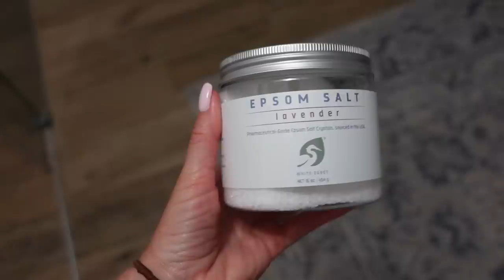ВЛОГ: ВЫБИРАЮ СЕБЯ🙌🏻ИДЕАЛЬНЫЙ ЛЕТНИЙ ДЕСЕРТ🍓УКЛАДКА🧖🏼‍♀️РЕЛАКС, ДИАСТАЗ И ОПЕРАЦИЯ, ОРГАНИЗАЦИЯ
ТОП 20 ТОНАЛЬНЫХ И ББ КРЕМОВ 2023 - БЮДЖЕТ И ЛЮКС. ЛУЧШИЕ И ХУДШИЕ НА КАЖДЫЙ ДЕНЬ

7:55 ДЕСЕРТ С КЛУБНИЧНОЙ ПЕНКОЙ

Бисквит

6 яиц
170 г сахара
180 г муки
50 мл растительного масла

Клубничная пенка

170 мл воды
150 г клубничного желе (2 упаковки с сахаром)
500 г клубники
500 мл холодных сливок 30%

Запекать бисквит 20-25 мин при 180С, полить сиропом перед выкладыванием клубники и пенки.

Кисть для стрелок/бровей

Osia